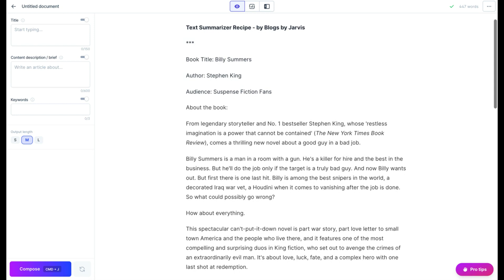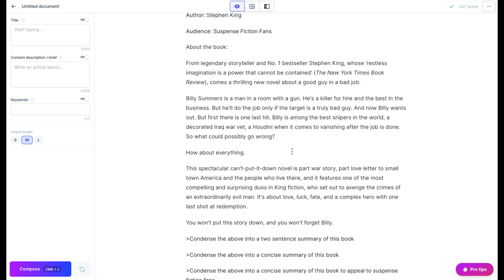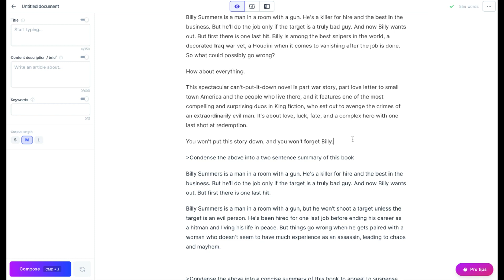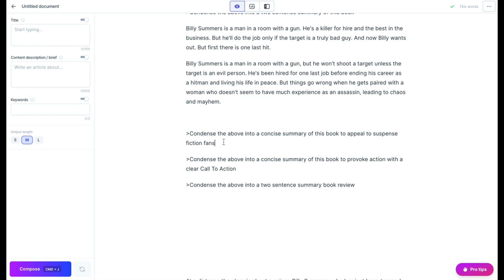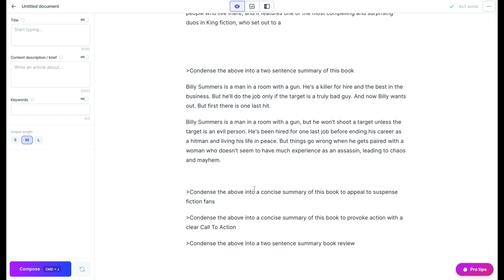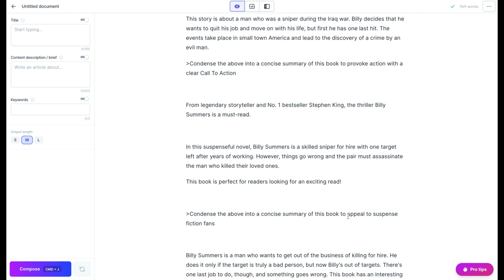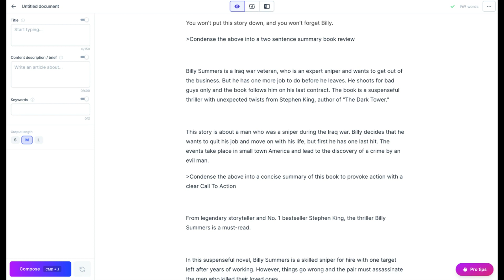Blogs by Jarvis Recipes: Text Summarizer for Short, Punchy Copy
In this video, I'll demonstrate how to use this recipe from Blogs by Jarvis can help you summarize or condense small passages of text. It works best with up to 4-5 short paragraphs, or 2-3 longer ones.

This example uses a book description, but that really could be any text.

Use this recipe when you want to reduce something to the 'essence' of the idea.

There are several commands to choose from, I suggest running them all and choosing the best result. These work really well as short social media snippets and could be used to condense blog post paragraphs for social media promotion of blogs posts.

Run the first command, then copy the next command and paste above he result, so you are always working right under the text. See the attached video for precise instructions.

The opinions expressed here are my own and not official statements of Jarvis or it's parent company Conversion AI LLC.

Copyright Blogs by Jarvis 2021. Any illegal reproduction of this content will result in immediate legal action.